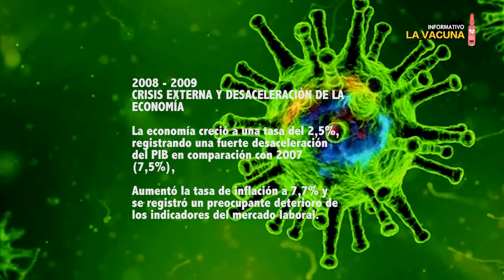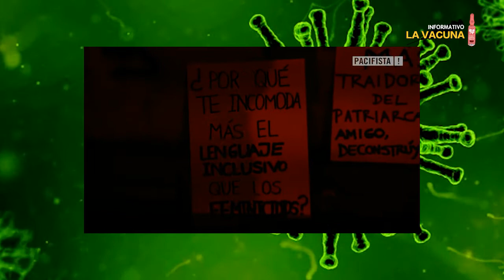01 Colombia, de la crisis pandémica a la crisis social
Múltiples son las consecuencias derivadas de la crisis pandémica covid-19 en su primer año. De especial realce la recesión económica que abate a Colombia y sus consecuencias sociales en todos los campos.